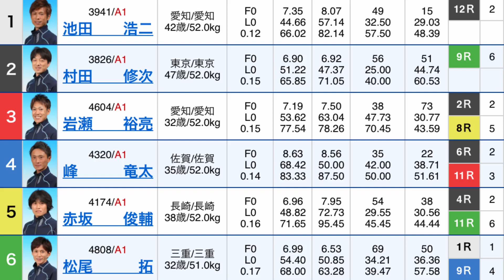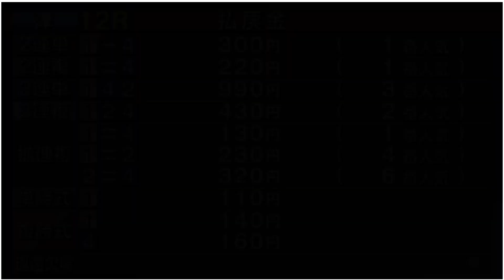【津G1】あれ？峰竜太が珍しく追われてる！？3日目12レース【競艇・ボートレース】